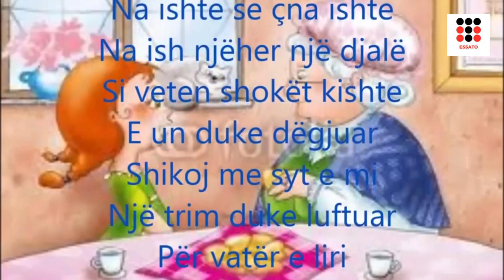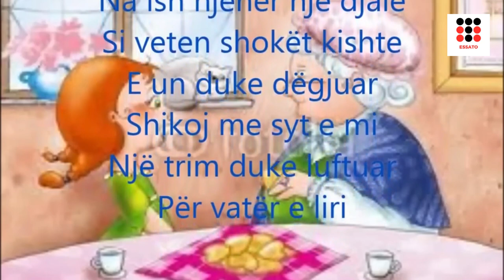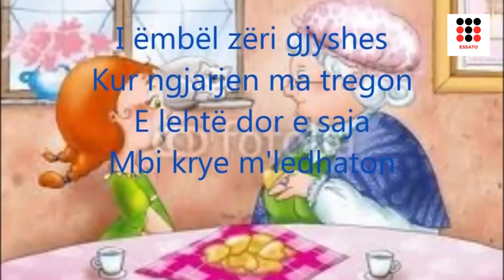Kenga e Gjyshes Me Tekst Ne Shqip